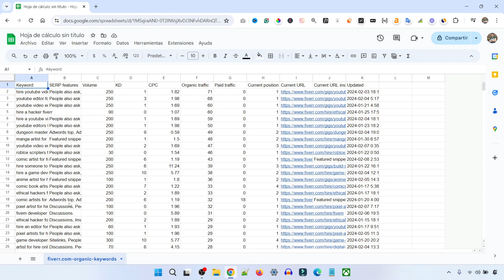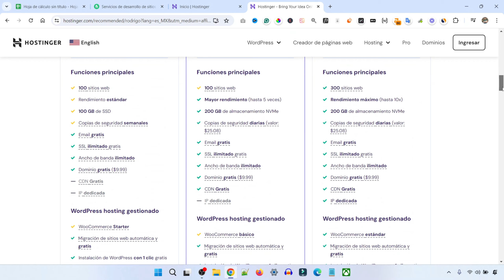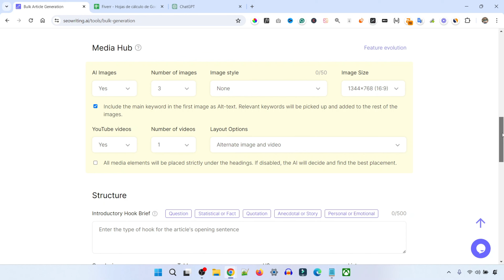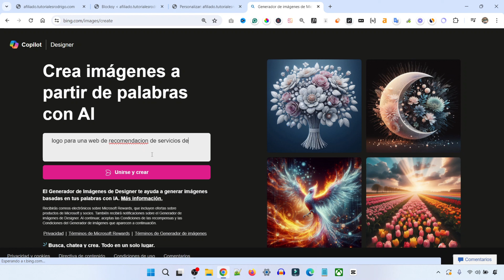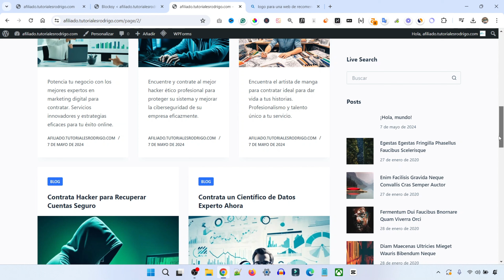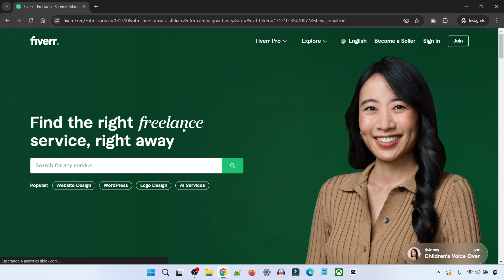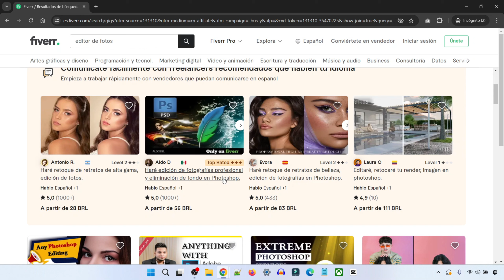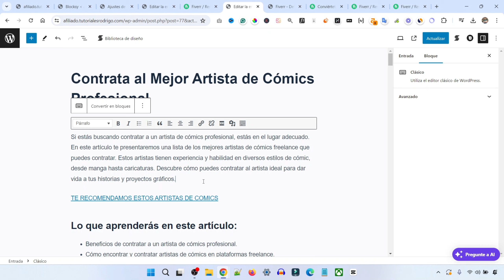Haz una Web que Gana Dinero en 20 Minutos con IA (Tutorial Completo)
Usa este enlace para obtener el mejor precio en Hostinger